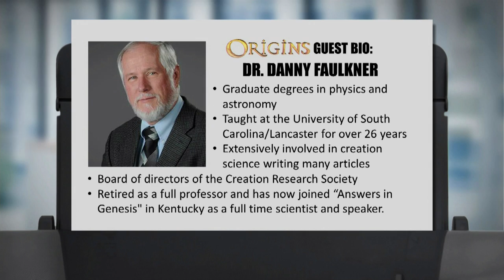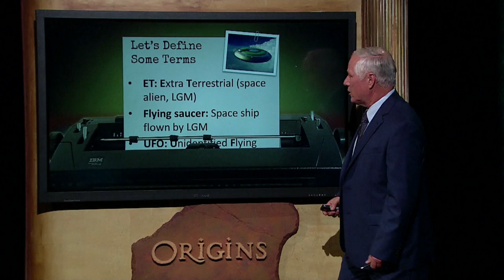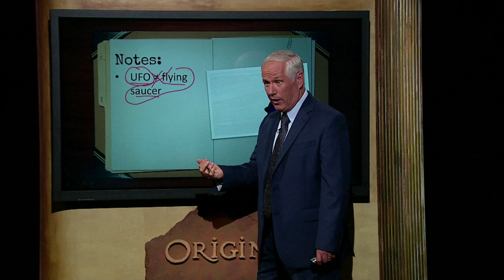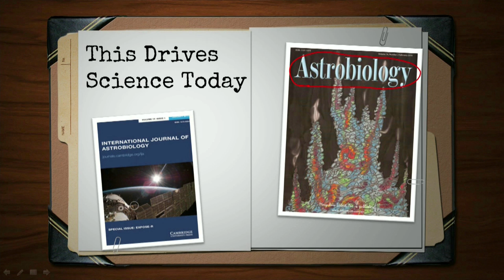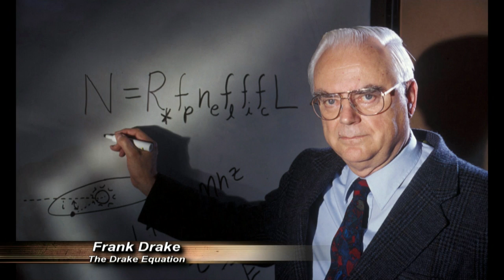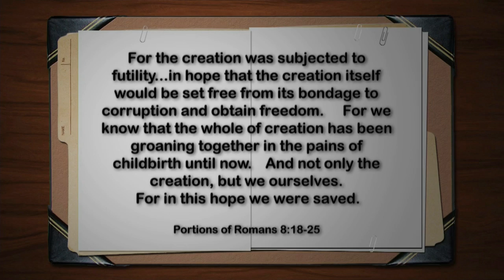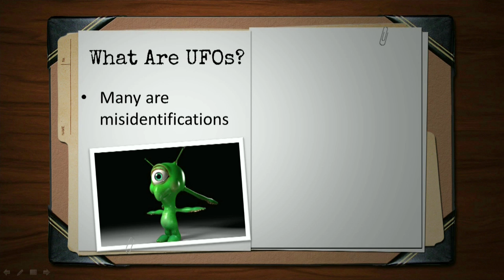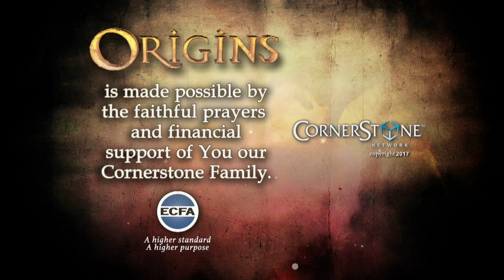Origins - UFOs: A Biblical Perspective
Join Origins host Donn Chapman as he welcomes scientist and astronomer, Dr. Danny Faulkner for, “UFOs: A Biblical Perspective.”   They certainly are popular.   Where do these “unidentified flying objects” come from and what are they?    Are intelligent beings visiting us from another planet?   Our guest will examine what the Bible has to say about UFOs, flying saucers, and ETs.